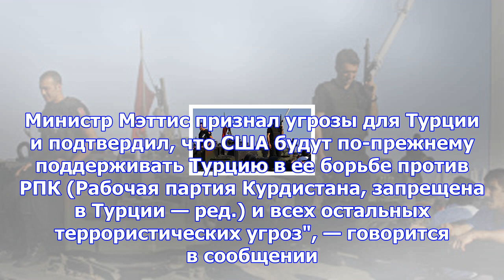Мэттис: сша поддерживают борьбу турции с рпк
Фото: © AP Photo / Manuel Balce Ceneta Министры обороны США и Турции Джеймс Мэттис и Нуреттин Чаныкл...